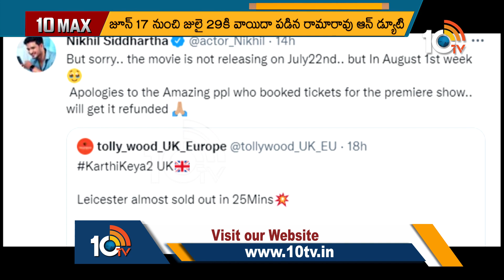రిలీజ్ డేట్ మార్చుకున్న సౌత్ సినిమాలు ఇవే..| Tollywood Movies Has Changed To Release Date | 10TV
రిలీజ్ డేట్ మార్చుకున్న సౌత్ సినిమాలు ఇవే..| Tollywood Movies Has Changed To Release  Date | 10TV  ENT

10tv News Channel Owned by Spoorthi Communications Private Limited. 10Tv is one of the leading News channels which the delivers National and International And Regional News Streaming 24/7.10Tv has its wings spread all over the world to deliver the trustful news.Channel Dedicated to GeneralNews, LiveReports, Breaking News, Sports News, Weather News, Entertainments, BusinessUpdates, Big Debates,Exclusive Interviews etc.